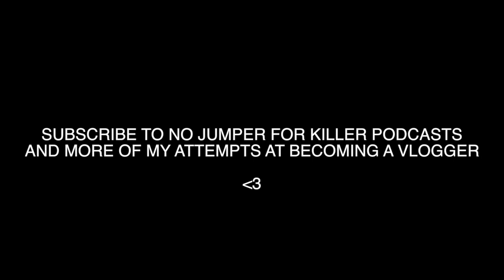Existential Vlogging Crisis.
I wanna start vlogging more consistently. Some thoughts on the subject.